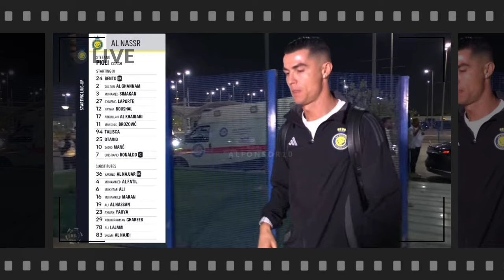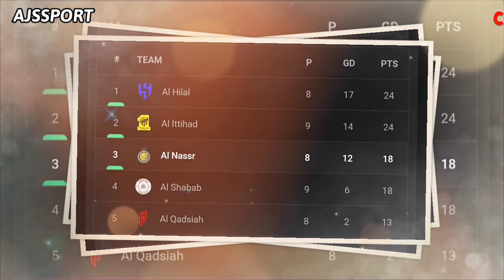HARUSNYA AL NASSR MENANG TELAK❗Lagi Lagi Ronaldo Di Curangi Wasit Mafia Di Arab Saudi